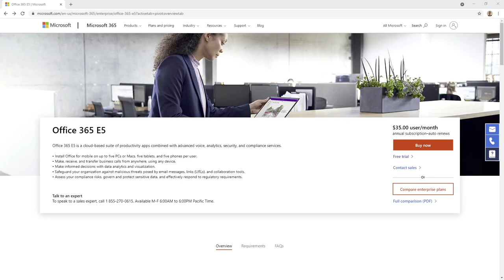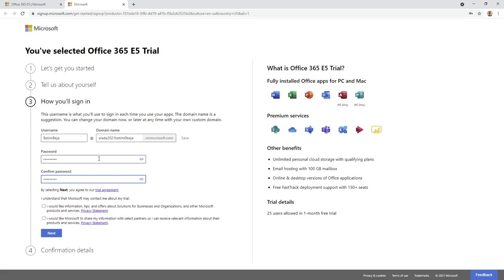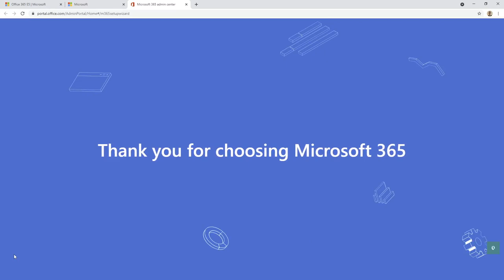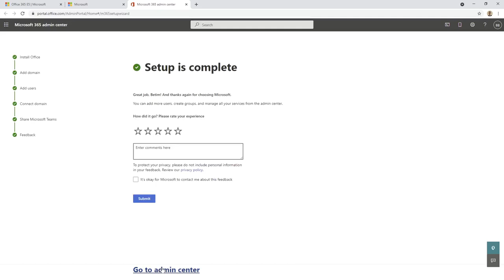How to sign up for an Office E5 Trial (Personal Account)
These videos are not allowed to be used for teaching others but only for learning at your own pace.

Copyright @ Betim Beja 2021. Any reproduction or illegal distribution of the content in any form will result in immediate action against the person concerned.

00:01
00:15 - Click set up account
00:43 - Choose a your country (or a country near yours if yours is not in the list)
01:22 - Choose a domain name (hint: most probably this will be a throwable domain that will expire in 30 days, so choose wisely)
02:49 - Choose No, use default...
02:50 - Add more users if you need to test collaboration or security (or any activity that needs more users), can be done later too.